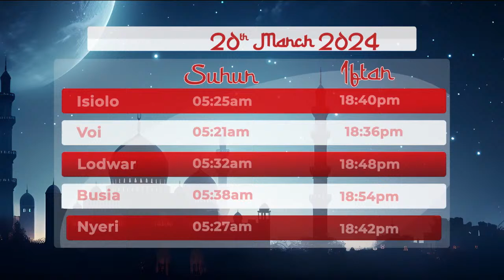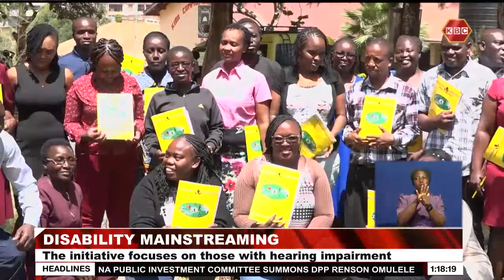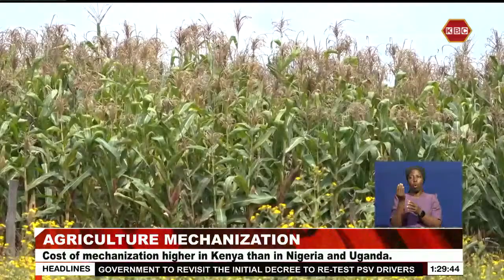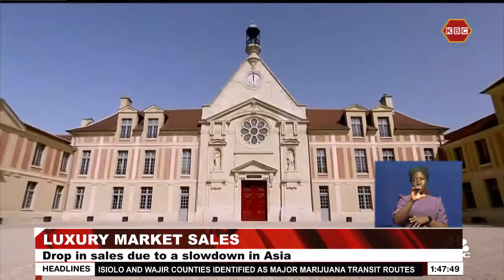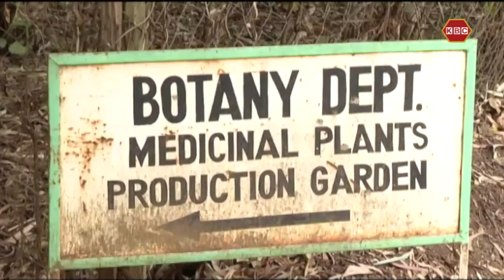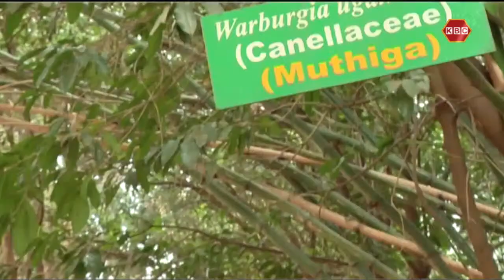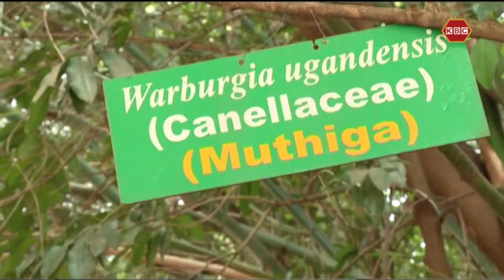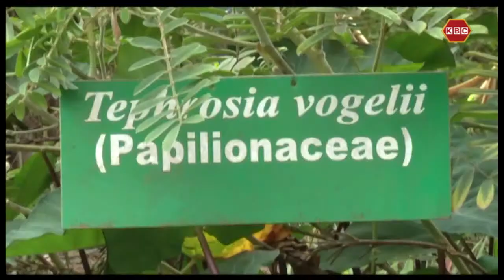LIVE: Lunchtime News with Abdiaziz Hashim II 20th March 2024 II